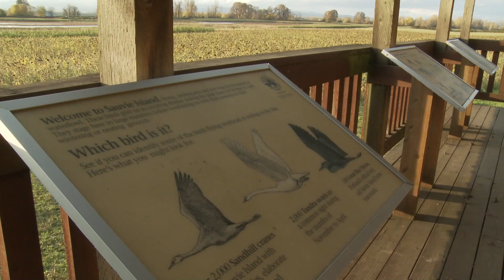Grant's Getaways: Waterfalls & Wildlife Wandering in Oregon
Grant McOmmie treks across Highway 30 from Portland in search for waterfalls and wildlife.  This week, we visit Upper & Lower Beaver Falls and view the wildlife at Sauvie Island Wildlife Area, Trojan Pond and Twilight Eagle Sanctuary.